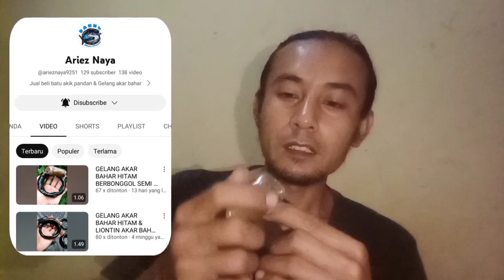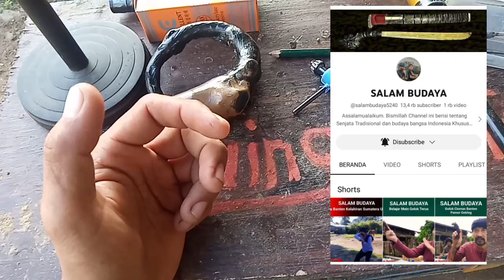MENGUKIR GELANG BAHAR UNTUK Bang.Andrio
MENGUKIR GELANG BAHAR UNTUK Bang.Andrio ‎@salambudaya5240